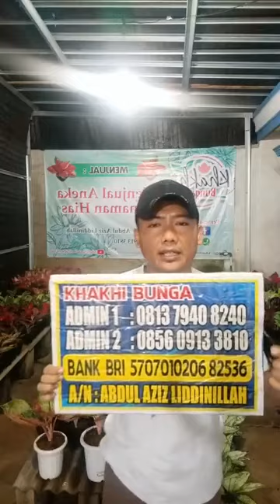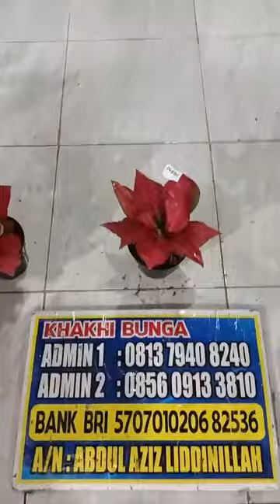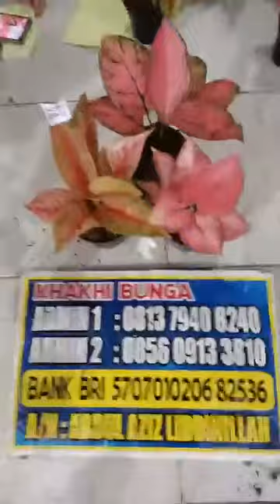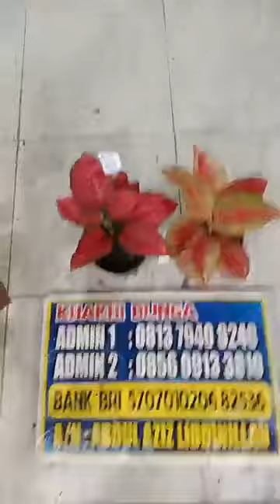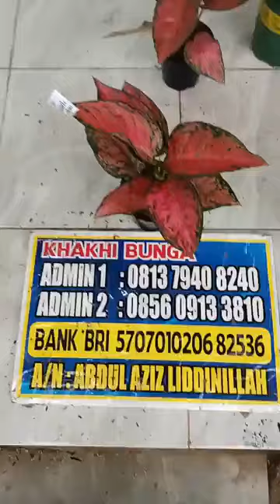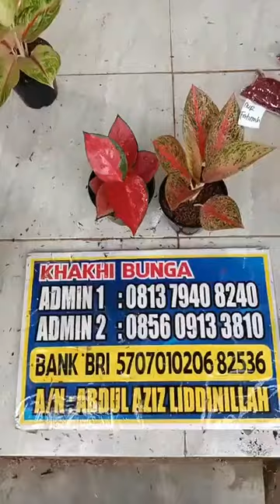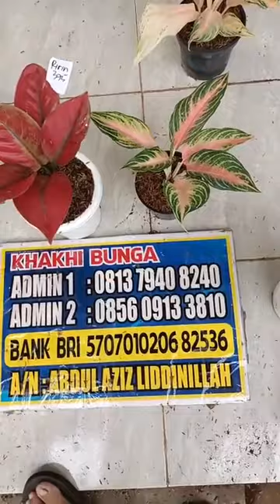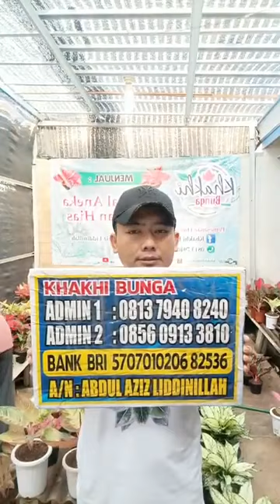🔴live aglonema grosir murah dari khakhi bunga.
PROMO Ramadhan 1443 H
PING sunset 380
Red sunset 250
Moonlight jumbo 1300k
Tri colour 260 free pot yogap.
Stardust orange 770k free yogap.
Perangsang tunas 50k isi 100 ml
Id PADAN A005
JOAS 012 AAL
ID resmi ITH 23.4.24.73 AAL
GSA. 273. AZIZ